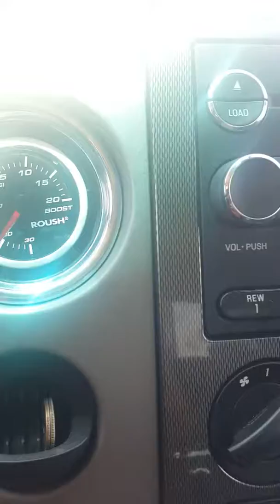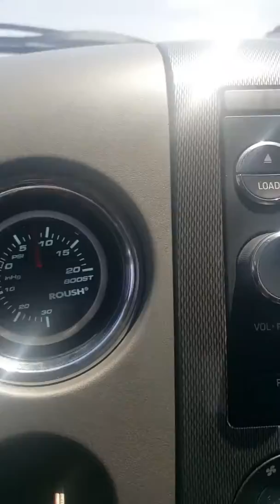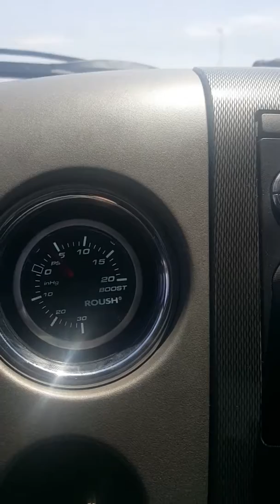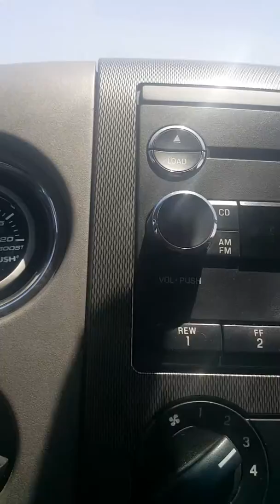2008 Roush F 150 datalog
12 lbs Boost Roush F 150